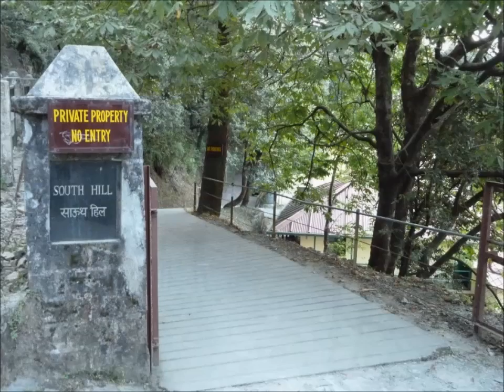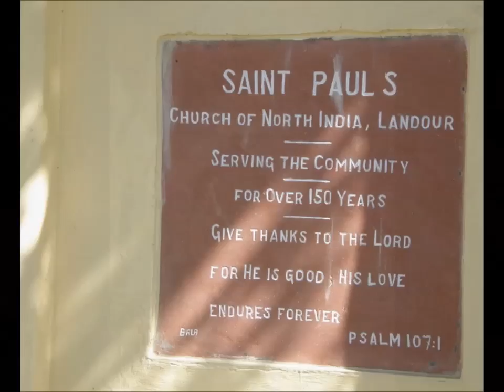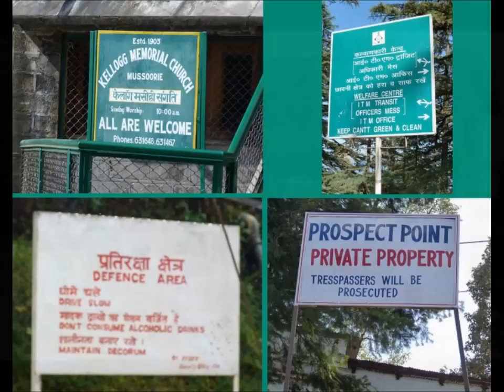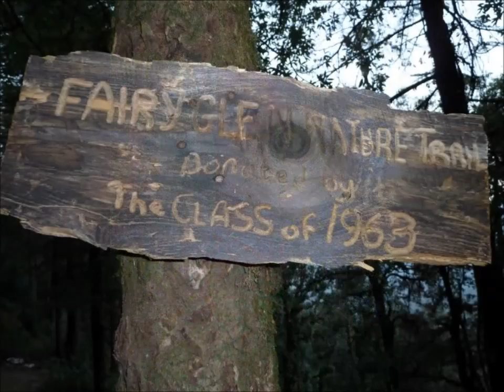2010 India Trip Woodstock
A 4m 18s video slideshow of 20-28 October 2010 A week in Landour, at Woodstock School, with Class of 1960 members, and at Mussoorie, staying at the Hanifl Center, meals at Woodstock near the Quad, up to St Paul's church, farewell lunch with Rughs at Char Dukan, walk around the Chukar, Himalayan snows views, Kellog Church, Oakville, Campground, monkeys, langaurs, Flag Hill, trip to Tehri and the Tehri Dam, Fairy Glen, Jabarkhet
Original file name = 2010IndiaTripAWoodsotckm.mp4